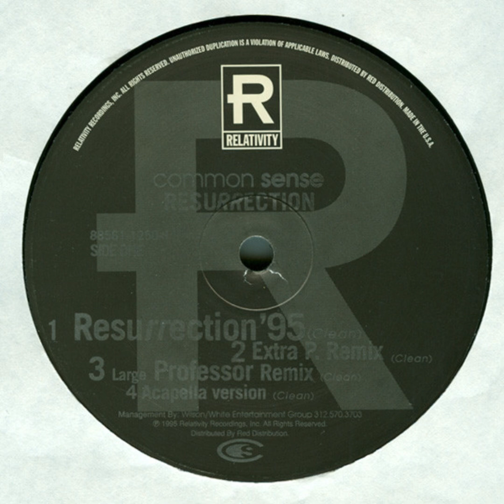Common - Resurrection (Extra P. Remix) (1995)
Common - Resurrection (Vinyl) (1995)

*Disclamer: All copyrights belong to the producer, artist and recording label of the song.